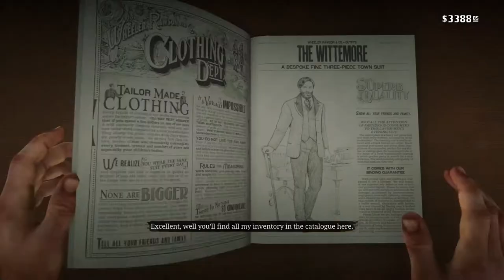A Fine Night of Debauchery I. Tree-Piece Toun Suit from the tailor. And at the barbers. RDR2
A Fine Night of Debauchery While at the Mayor's party, the gang learned of a card tournament being held on the Grand Korrigan riverboat.  Strauss and Trelawny fix a game so Arthur can win big on the tables.